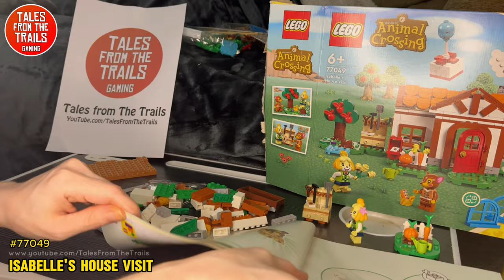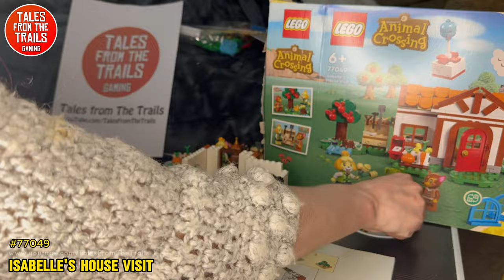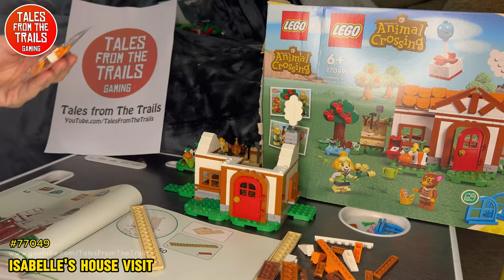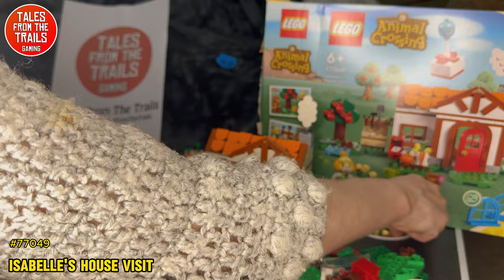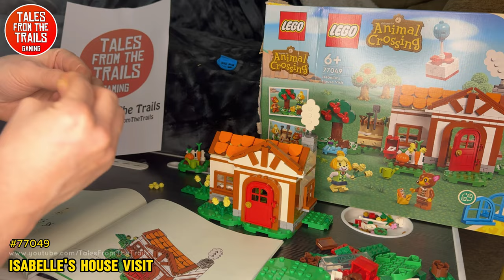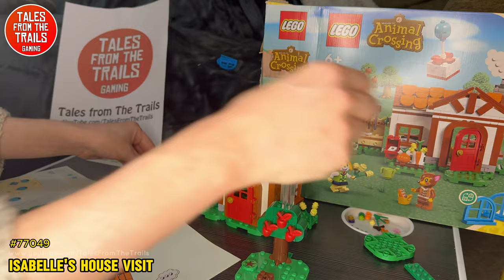Lego: Animal Crossing Isabelle's House Visit | #77049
This is the full length video featuring a gift I recieved from my husband featuring a lego set known as Isabelle's Visiting House Set. Its part of the Animal Crossing Lego series and I have a place in my heart for Animal Crossing in general as it helped me get through Covid and other challenging times in my life.

You can find this set on Amazon

*** About Me ***
I am a British self-employed female Artist, Gamer, and Content Creator, I started out my gaming content over 2 years ago on YouTube with several thousand amazing subscribers.